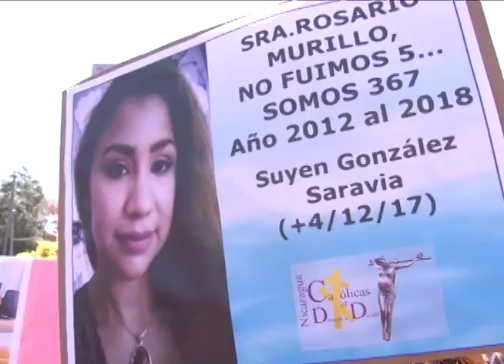Esta Semana 11 marzo: 8 mujeres emprendedoras, emergencia cafetalera